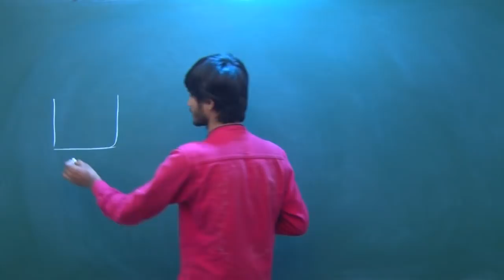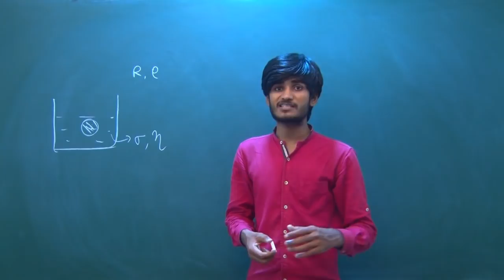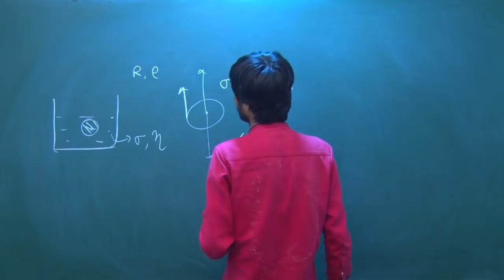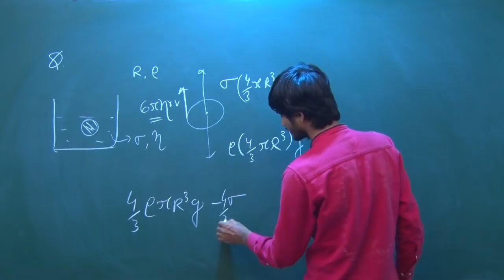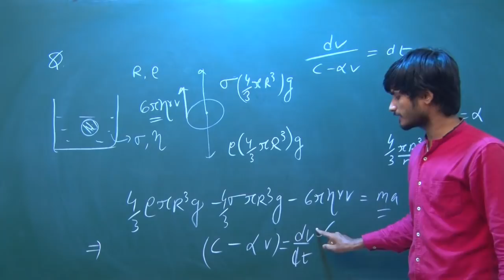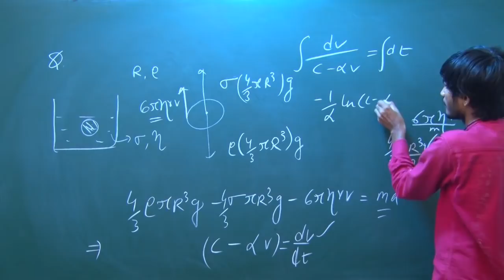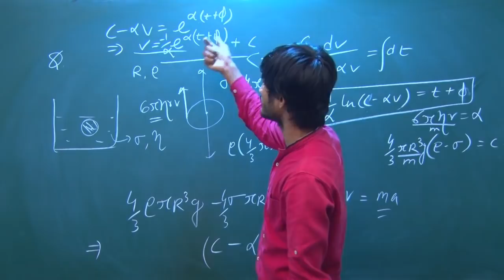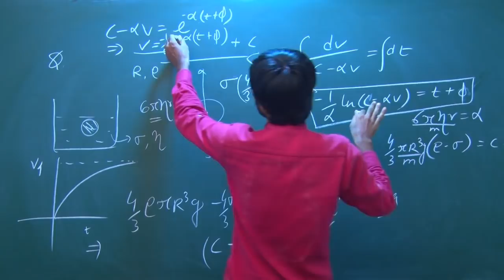Terminal Velocity || Important for JEE(Advanced) 2018 || IIT JEE Problems|| By-Kartikey Sir(IIT BHU)